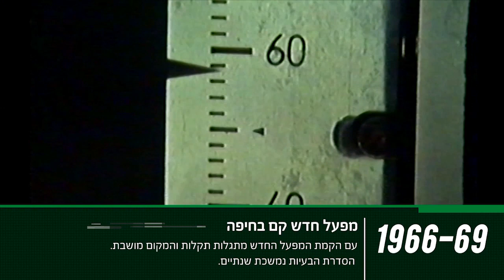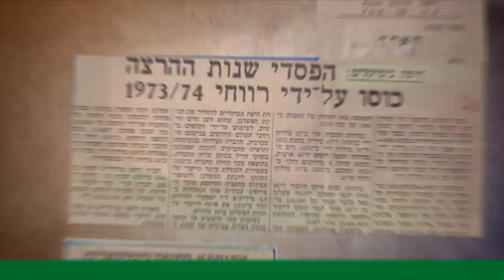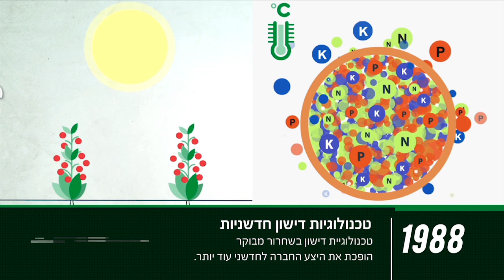קבוצת חיפה - 50 שנות צמיחה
קבוצת חיפה - היסטוריה של צמיחה. 50 השנים הראשונות של אחת מחלוציות התעשיה החקלאית בישראל.